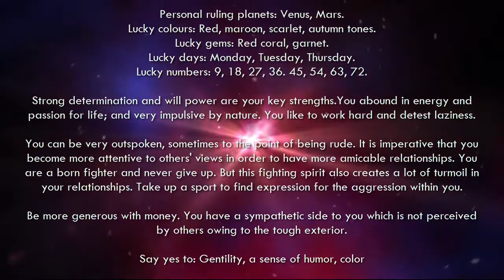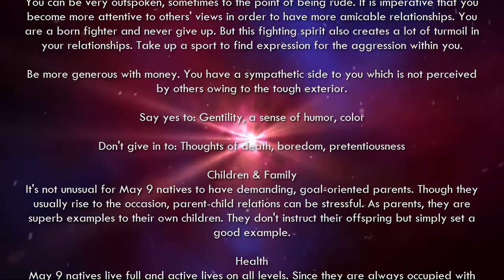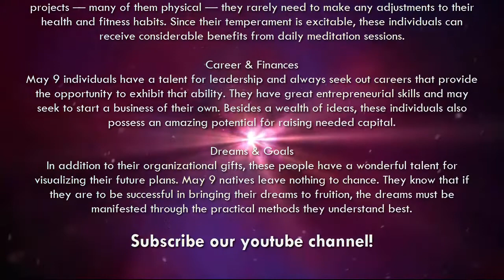May 9 - Birthday Horoscope Personality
Your Free Birthday Horoscopes and Predictions Personality in May. If your Birthday is May 9 and your Zodiac Sign is Taurus. Birthday Horoscope for May 9th.